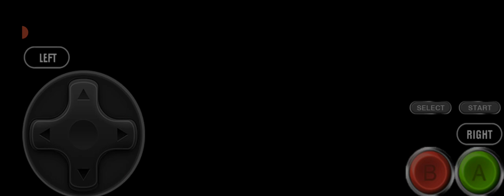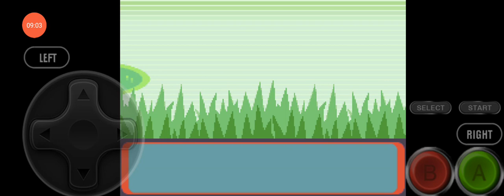March 19, 2023